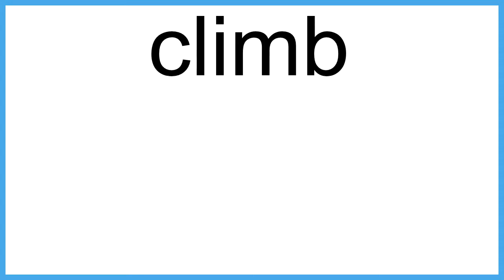climb meaning | Vocabulary for Kids | Children's Dictionary | Learn English Vocabulary